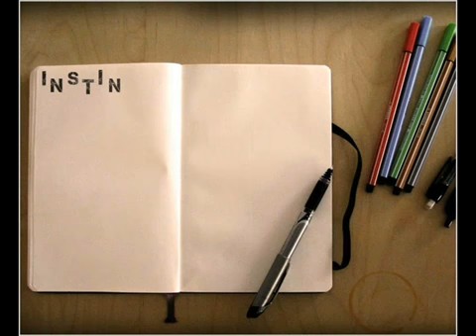LELAH HATI INI